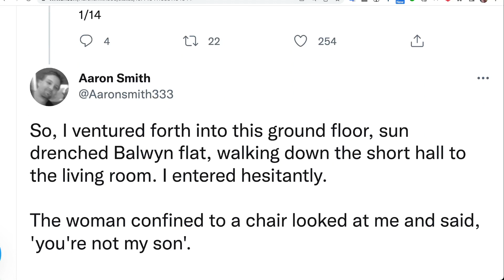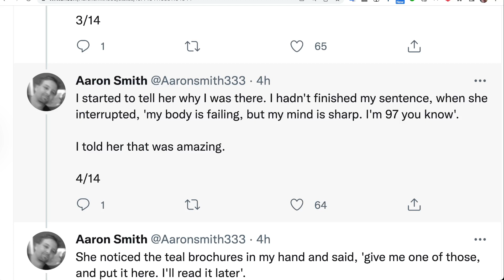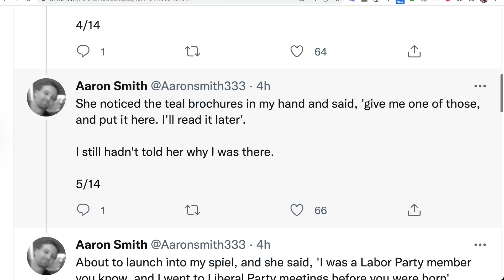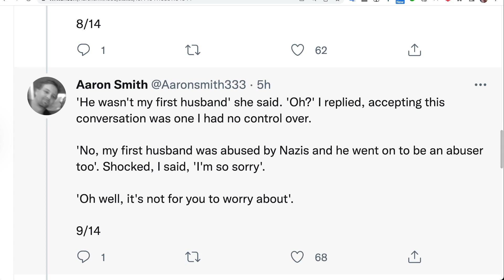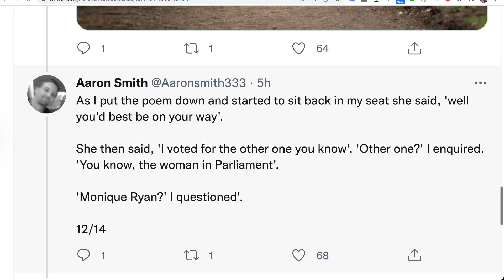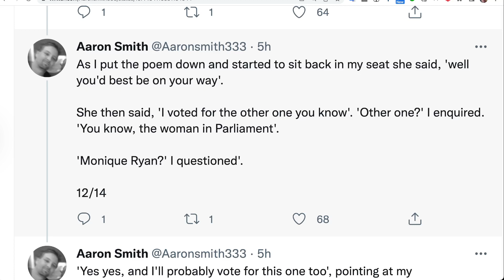🟢 敲門志願者遇到一位 獨居老婦人 🟢